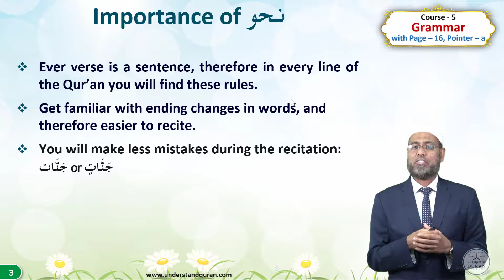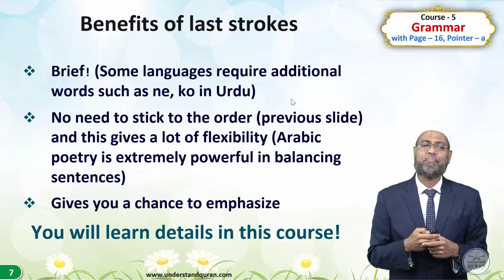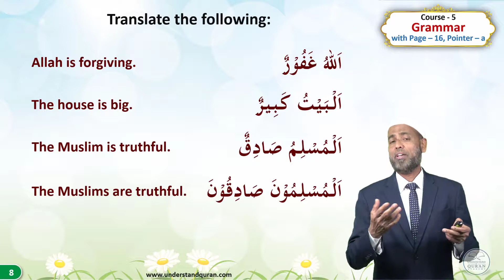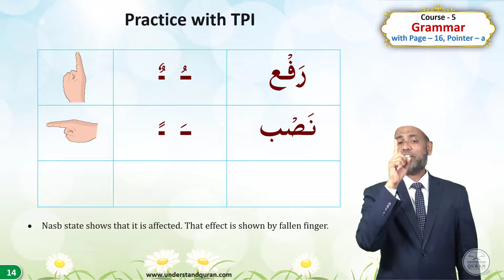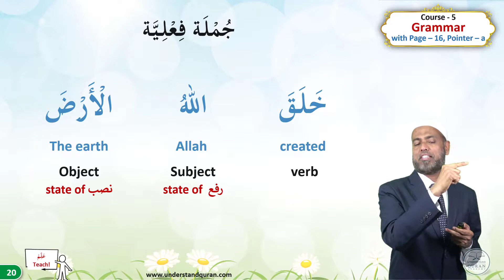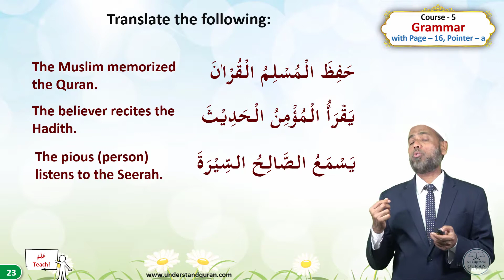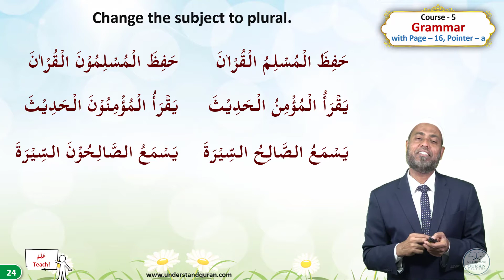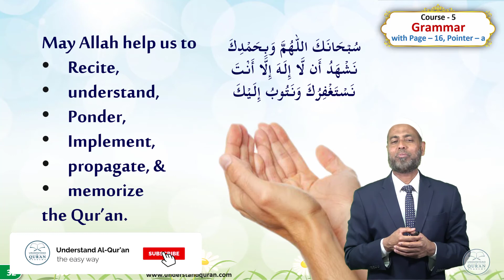C5_English - Grammar Part | Baqarah Page 16 | Pointer A | Understand Al-Quran, the easy way